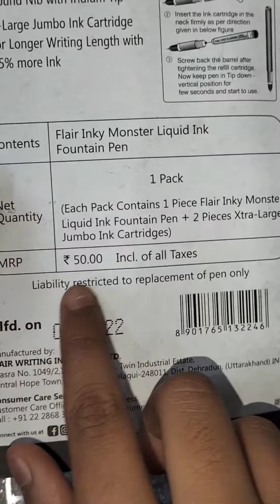monster pen unboxing 🎁 monester new pen unboxing studentyard monster | under 50rs pen 🖊️🖊️student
monster pen unboxing